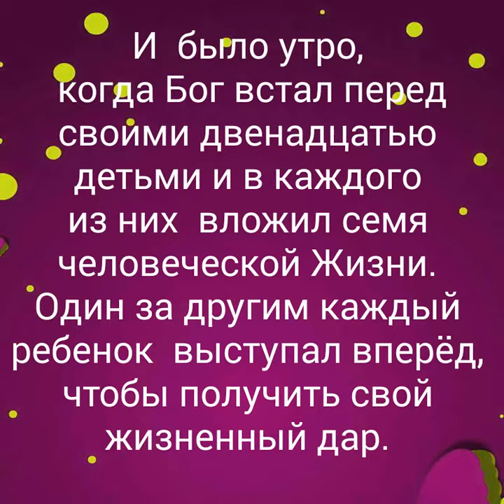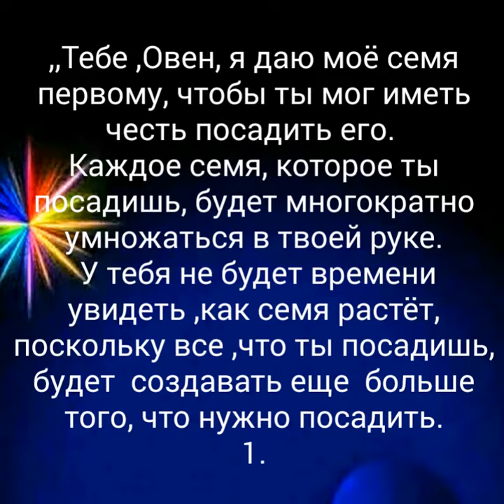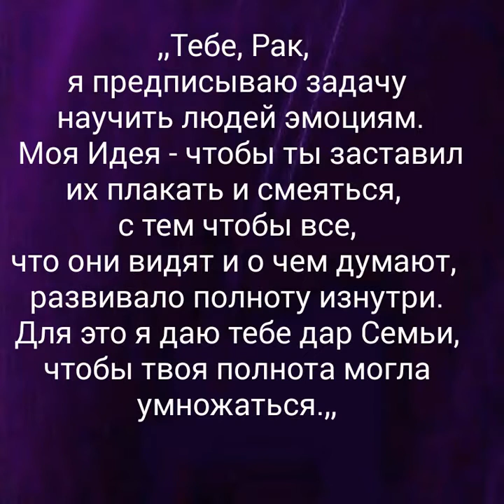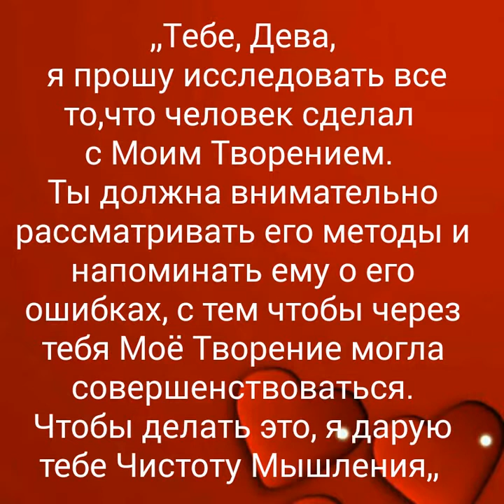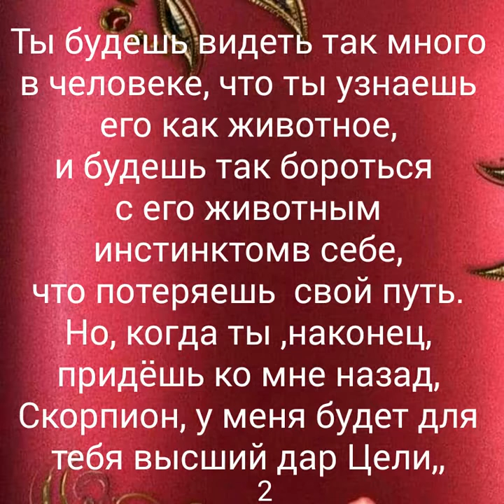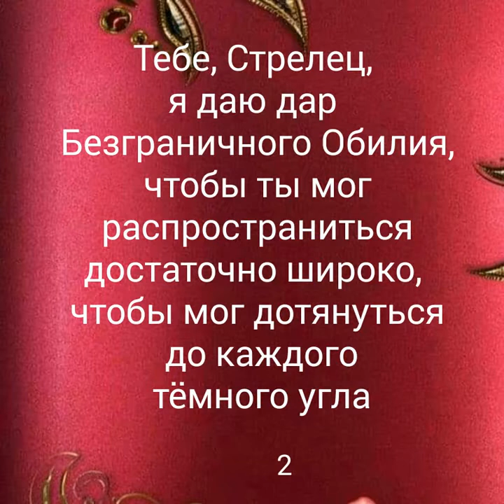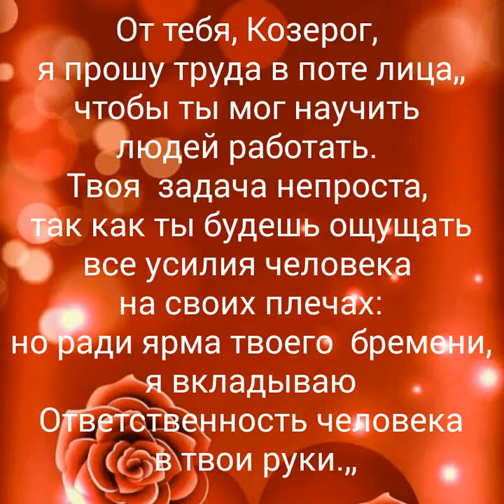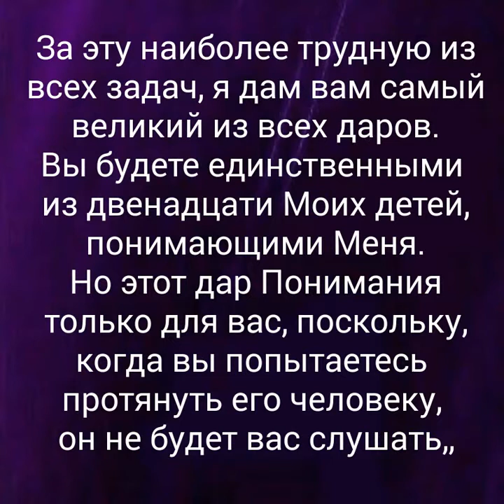,,И было утро..,,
Тема -Астрология